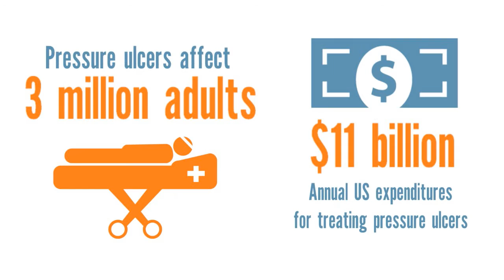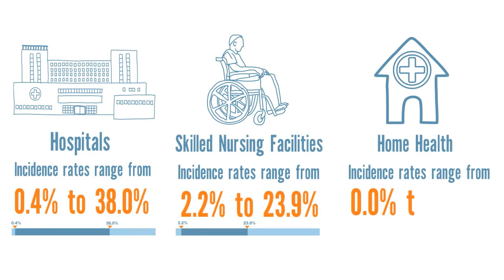The Financial Impact of Pressure Ulcers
In this whiteboard animation, Shield HealthCare gives you information about how pressure ulcers impact the healthcare system and patients. Pressure ulcers affect 3 million adults at an annual cost to the U.S. healthcare system of more than $11 billion. What’s more, nearly 60,000 patients die each year as a direct result of a pressure ulcer. Indeed, pressure ulcers are a major health problem, and with increasing health care costs, an aging population and a sharp rise in diabetes and obesity, the burden—and toll—of pressure ulcers will likely grow. But it doesn't need to be that way. Watch to learn more.